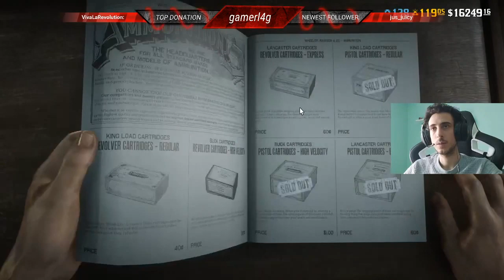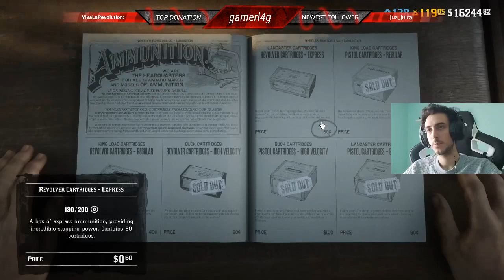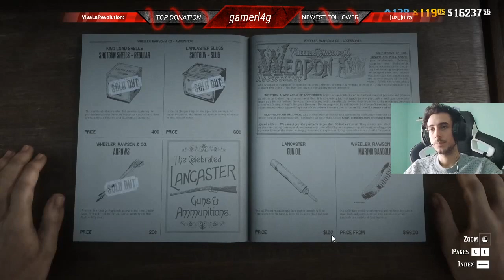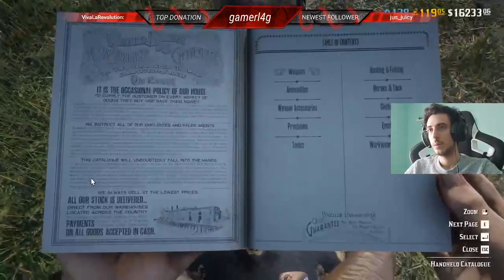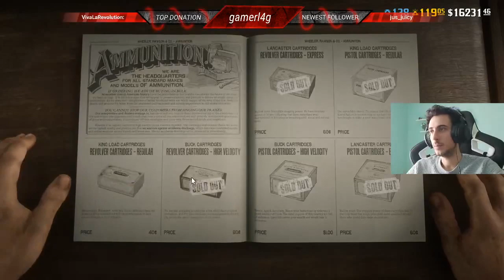RED DEAD ONLINE MONEY GRINDING: LIFE OF A COWBOY!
Another wonderfull day playing with other cowboys in red dead online! Tomorrow fallout 76 will be downloaded and i will start playing hopefully.

Oh and guys you can go and get 2 games for free from the epic games store until May 7th!